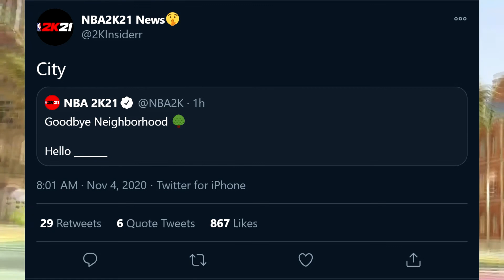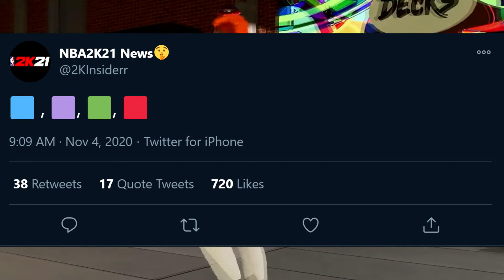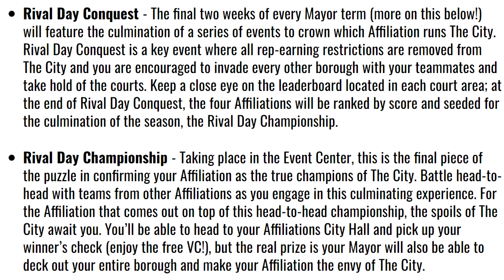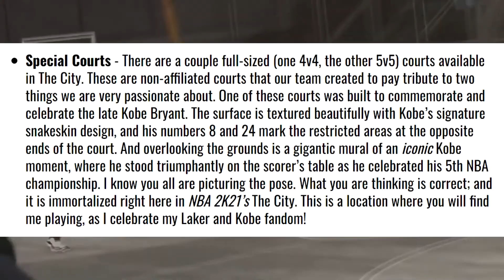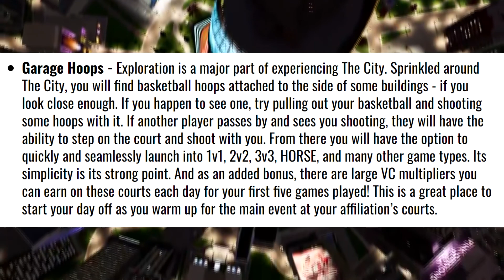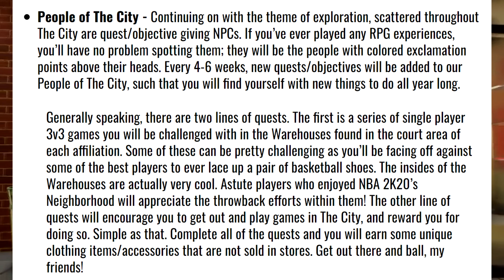NBA 2K21 NEXT-GEN "THE CITY", AFFILIATIONS, MAYORS AND EVERYTHING ELSE YOU NEED TO KNOW!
NBA 2K21 NEXT GEN FULL BREAKDOWN
secret parks, the city, affiliations, mayors? people of the city??? and more

LINKS TO MY ENTIRE SETUP vvvvv

RGB Full Length Mouse Pad

24inch Acer Gaming Monitor(s)

Fifine K678 Microphone

XPS 8940 i7 32gb Model

Elgato Game Capture Screen Recorder

The Currrent Desk I Use